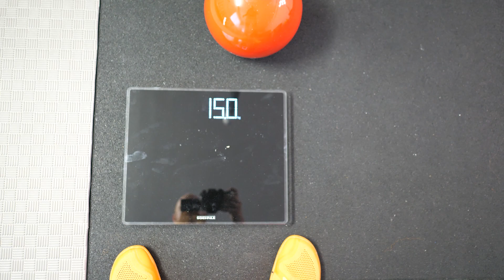Macelifting IMF, Swing 360 No Limit 15 kg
International Macelifting Federation, Swing 360 No Limit
Category: 15 kg
Lifter: Jörgen Lindqvist
Weighing in at: 85,5 kg (Category +75 kg)
Result: 37 right + 35 left = 72 reps
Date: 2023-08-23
Event: IMF Macelifting Virtual No Limits Challenge August